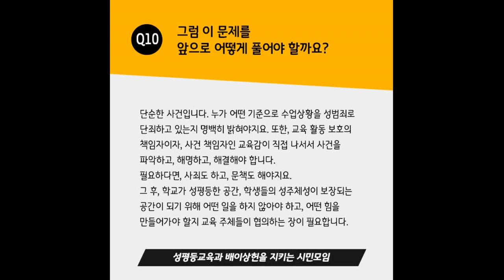2019 08 14 배이상헌 사건파일 그것이 알고 싶다1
"도덕수업을 했는데 성범죄라고"
Q&A로 살펴보겠습니다
후원계좌  IBK기업은행  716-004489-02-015  박은경